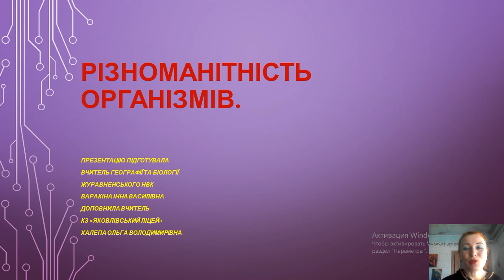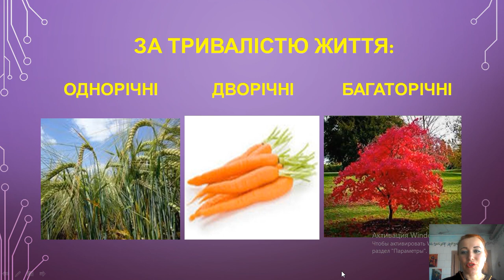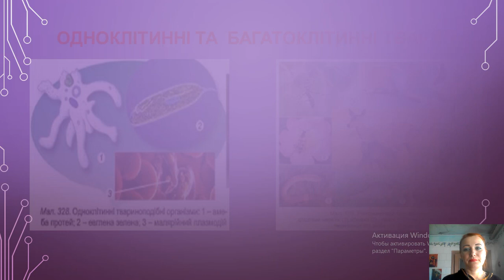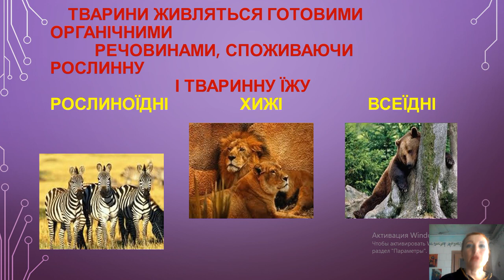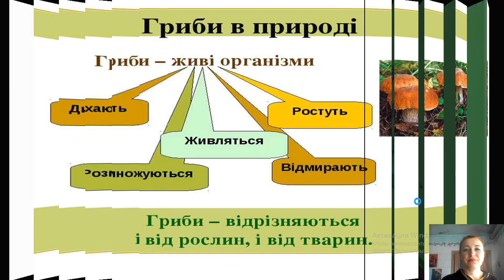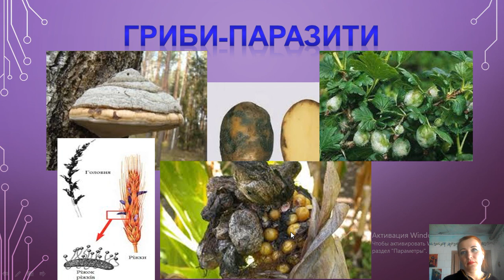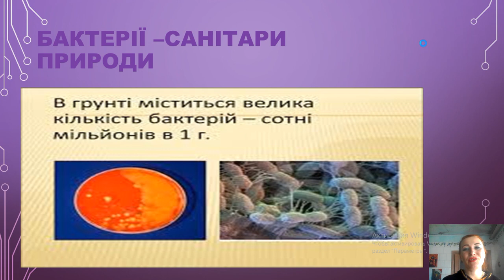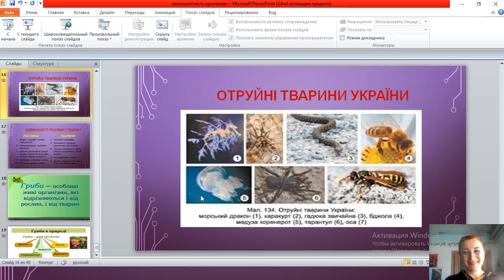РІЗНОМАНІТНІСТЬ ОРГАНІЗМІВ РОСЛИНИ ТВАРИНИ ГРИБИ БАКТЕРІЇ